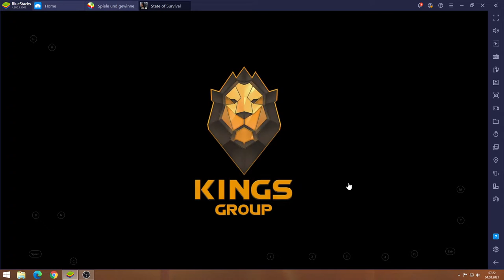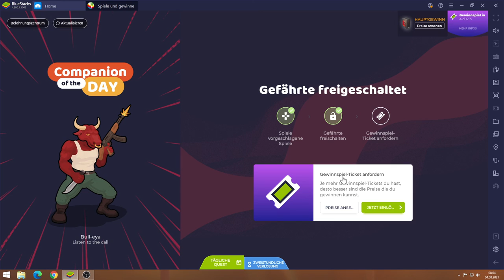State of Survival #04.08 JndT (BlueStacks)